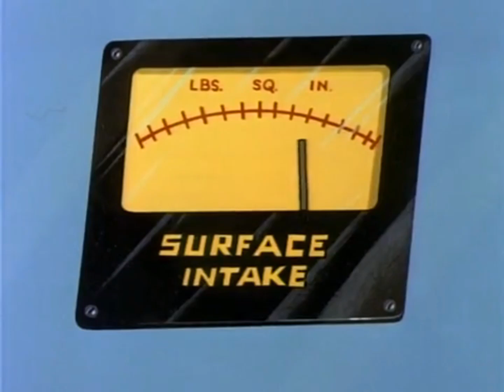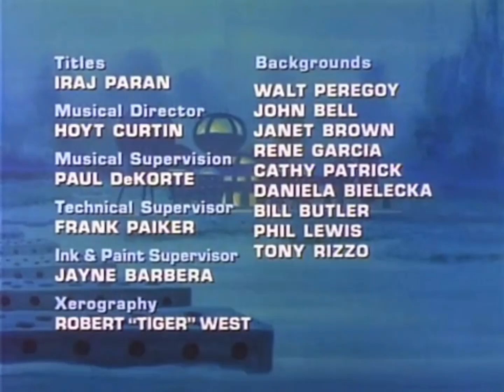May 17, 2024(5)